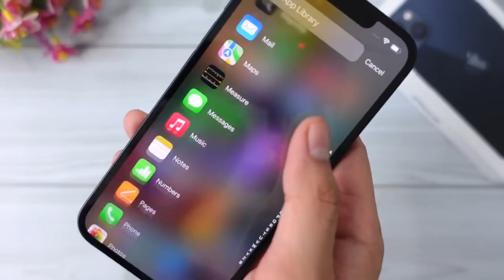iPhone 13 2024 Republic Day price | iPhone 13 2024 Sale Price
Hello Guys Aj Ki Iss Video Mei Meine iphone Prices in big billion days ke baare mai btaya hun aur amazon great republic ki 2024 ki sale ke baare mai bhi btaya hun

iphone 13 sale tamil
iphone 13 in amazon great indian festival
iphone 13 in amazon great indian festival 2024
iphone 13 pro max price in amazon great indian festival
amazon great repblic days festival sale 2024iphone 13
iphone 13 flipkart big billion days 2023
iphone 13 flipkart big billion days cash on delivery
iphone 13 flipkart big billion days price
iphone 13 flipkart big billion days 2024 price
iphone 13 flipkart big billion days emi options
iphone 13 sale in india